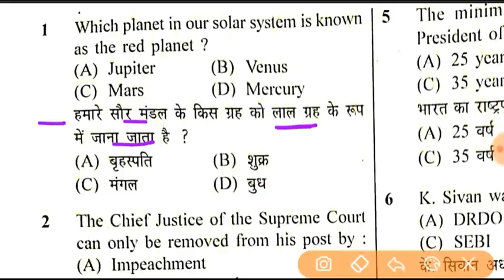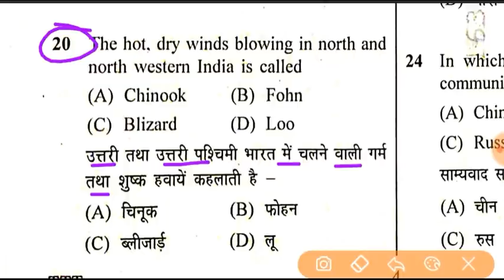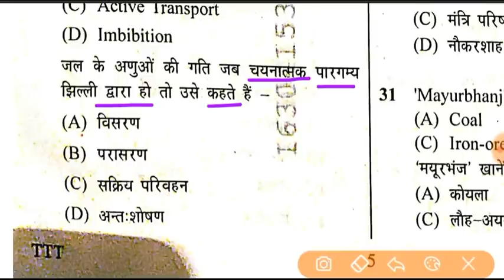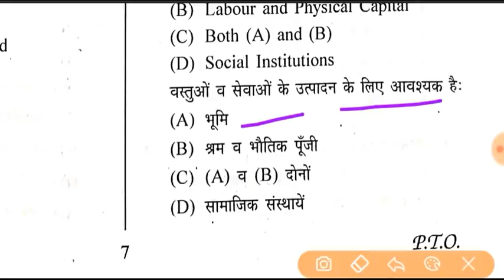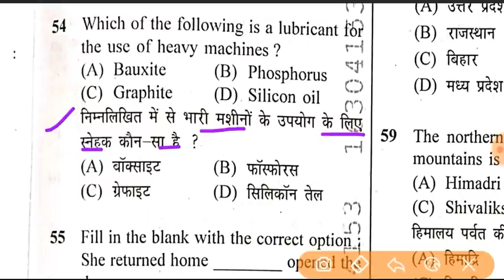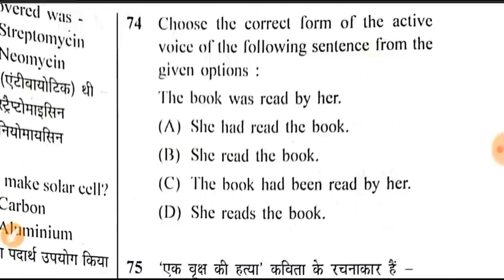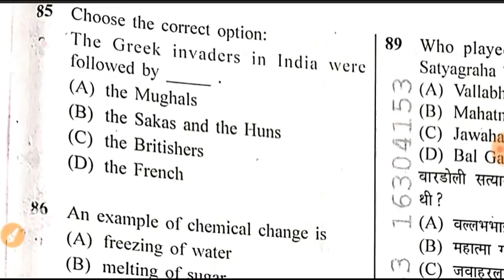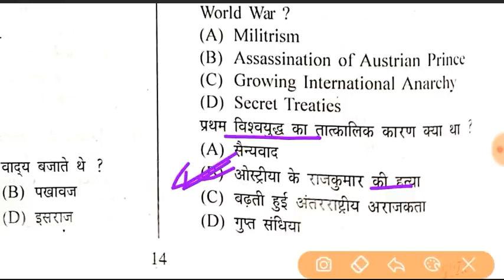Bihar Fireman 27 March, 2022 First Shift Question Paper Answer Key | Bihar Police 2022 जरूर देखें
bihar police fireman question paper answer key 1st shift 27 march 2022,

bihar fireman answer key 27 march 2022 first shift,